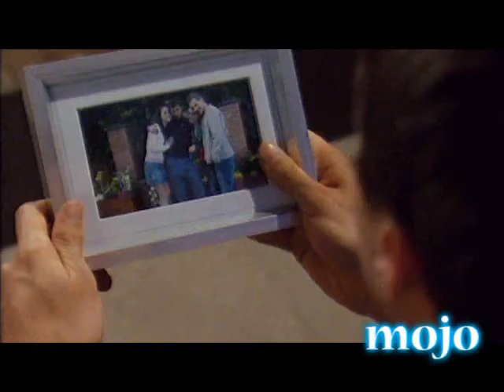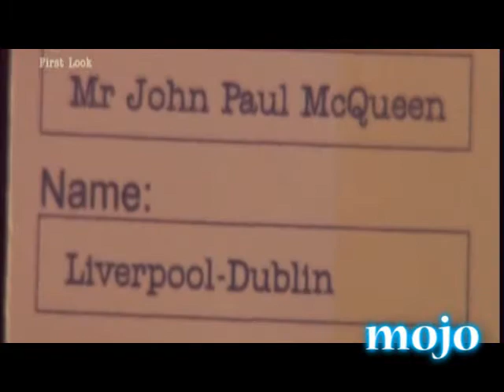John Paul and Craig - Wanted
Another McDean fanvid showing how their relationship is everything they wanted, needed and more. Music by Scars on 45.